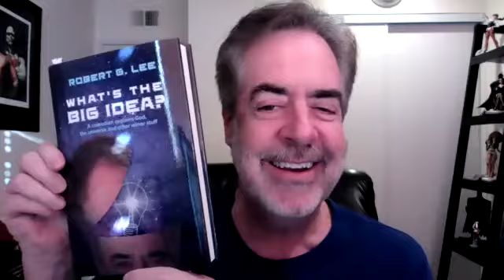Morning Moments: Robert G Lee Comedian Author